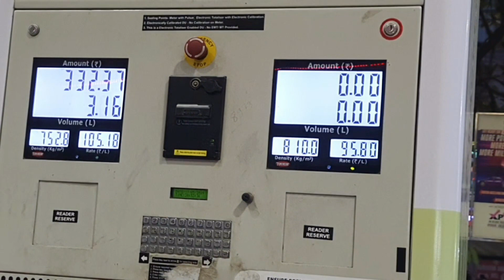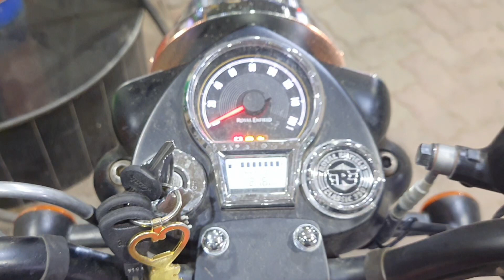Bullet raja tank full price | OMG🥵🥵 | ANKUR CHAUDHARY VLOGS